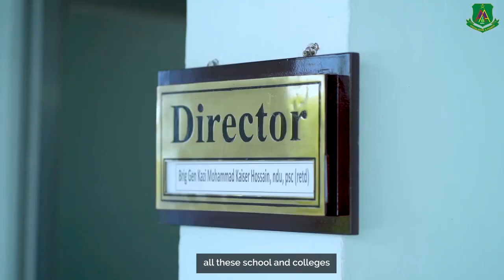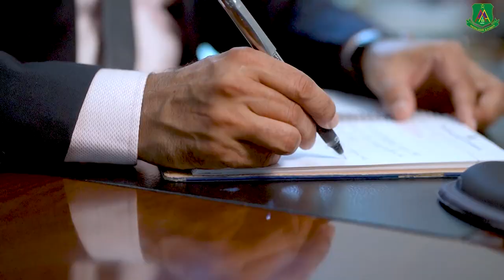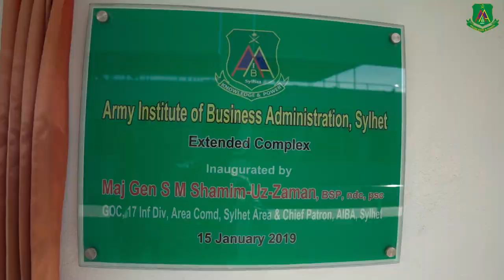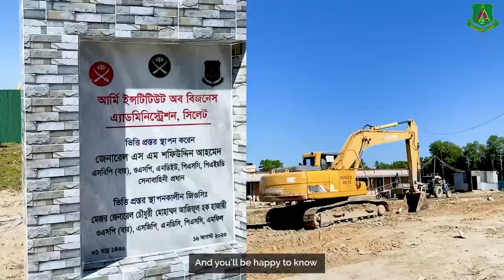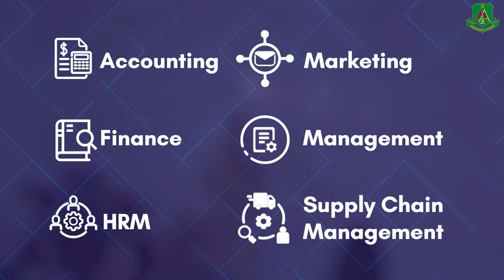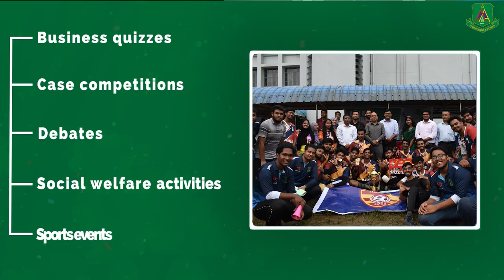Documentary of Army Institute of Business Administration (Army IBA), Sylhet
Army Institute of Business Administration, Sylhet